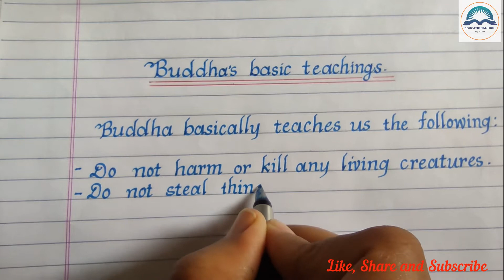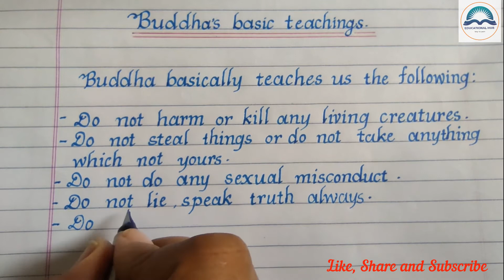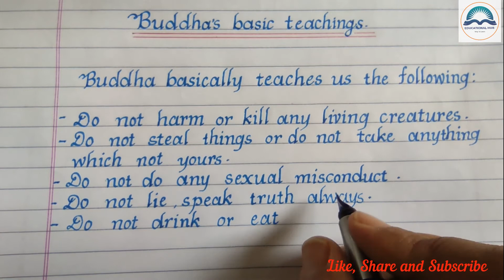Mono Cursive Handwriting practice || Print English Writing || Beautiful Writing || Educational Hub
About this video:
In this video I have Written some sentences for writing practice in mono cursive which was said by Gautam Buddha .
The topic is Buddha's basic teachings.
It will be helpful for us to practice and learn mono cursive .
Mono Cursive Handwriting
Beautiful handwriting
Educational Hub
Hi
I am Lalita Shrestha. Welcome to our You Tube channel Educational Hub Way to Learn.